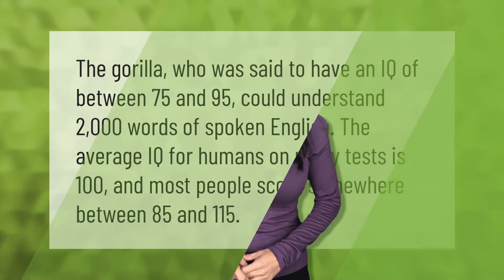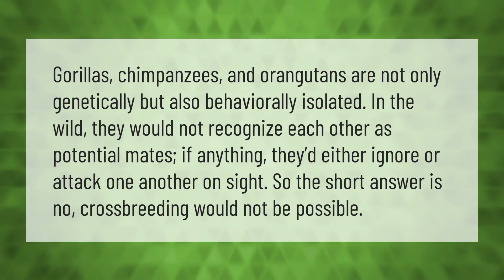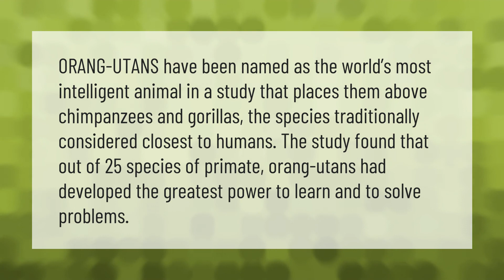Are orangutans aggressive to humans?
00:00 - Are orangutans aggressive to humans?
00:36 - What is the average IQ of a gorilla?
01:05 - Can an orangutan mate with a gorilla?
01:36 - Who is smarter gorilla or orangutan?

Laura S. Harris (2021, August 9.) Are orangutans aggressive to humans?
    AskAbout.video/articles/Are-orangutans-aggressive-to-humans-259820